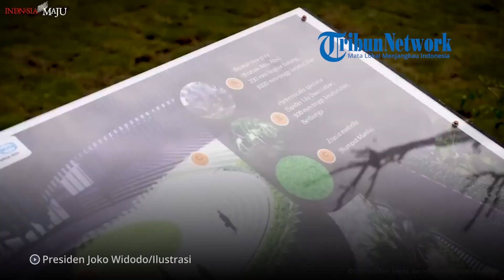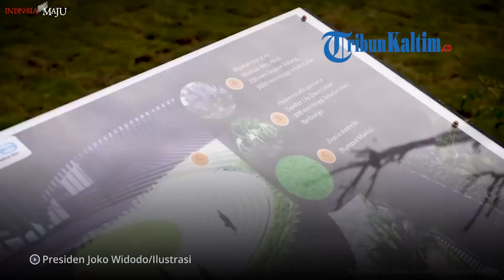Tiga Sektor Paling Diminati Investor, Otorita IKN Terima Ratusan Letter of Intent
Ibu Kota Nusantara (IKN) menarik minat banyak investor, baik itu dari dalam negeri maupun luar negeri.

Hal itu terbukti dari ratusan Letter of Intent (LoI) yang diterima Otorita Ibu Kota Nusantara (IKN).

Per November 2023, tercatat ada sebanyak 304 LoI yang diterima Otorita IKN.

Dari angka tersebut, sektor yang paling banyak diminati calon investor yakni barang jasa 64 LoI, energi 52 LoI, dan properti 38 LoI.

Editor: vp03_sr